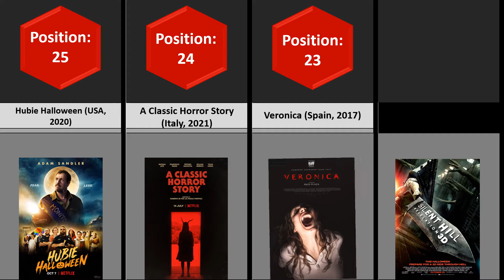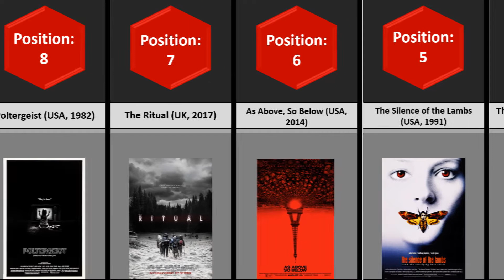🌎 25 Best Horror Movies On Netflix. Top Horror On Netflix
Our video is about "25 Best Horror Movies on Netflix", but we tried to cover the following   subjects:
-top horror movies on Netflix
-top horror Netflix
-top horror on Netflix

Creating a YouTube video is time-consuming, you need to invest hours of work. We tried to create a great video about "top horror movies on Netflix" and we hope you'll value our time and provide us a like.
Are you prepared? Watch this video.

By adding videos to the "watch later" playlist, you can quickly watch them whenever you want.
To include a video to the Watch Later {playlist|list while enjoying a video, click the "Add" icon.
Thank you for your time in watching our videos.